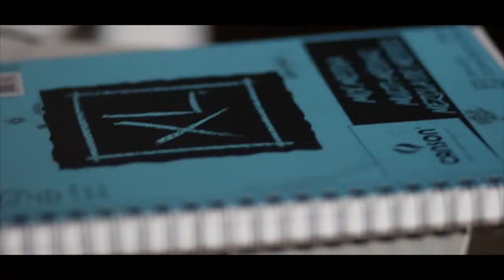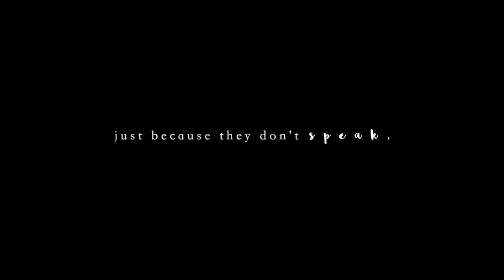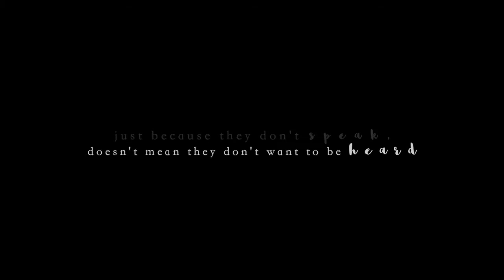S P E A K - a short film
This short film is a project adapted off of the novel "Speak" by Laurie Halse Anderson